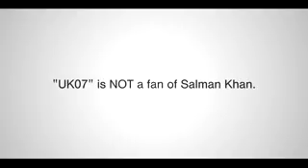Id Mubarak Mister khan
Salman Khan haters